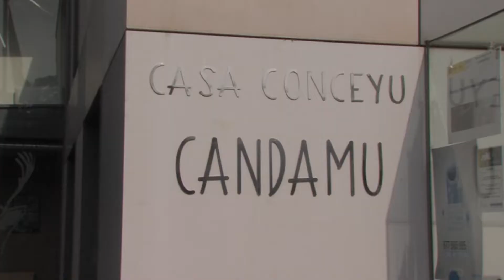Cruzando en verde desde Candamo/2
Capítulo que rodamos en Primer Plano TV para nuestro programa de Cruzando en Verde.
En esta ocasión viajamos a Candamo para conocer cómo se circula por este concejo.